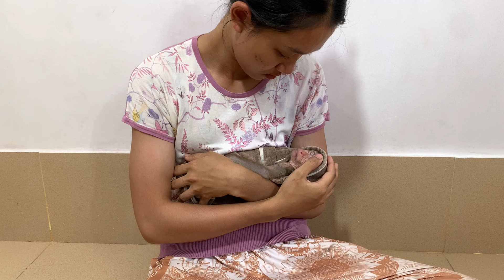P..r Jasmine In Si-k Day Make Mom So W0orrii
Hello everyone!!! Welcome to CoCa Family Channel. First of all, We would like to inform that, We have just recurred abandoned tiny newborn baby girl monkey from Trapped in the forest . We don’t give her a name yet and we are letting all of you suggest the beautiful sound name for this little baby monkey. In addition, We will bring new videos daily for all viewers in order to show about the activity as daily life of this monkey. Hopefully, we could bring you more joyful, warmly smiles, and happiness for everyday.
We are looking forward to seeing you revisit our videos more time.
Nice day everyone!!!